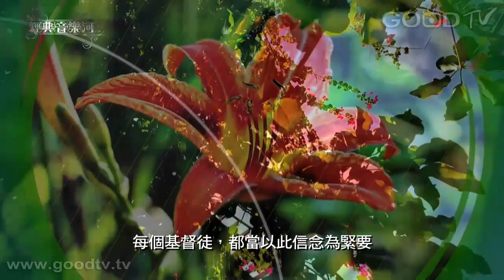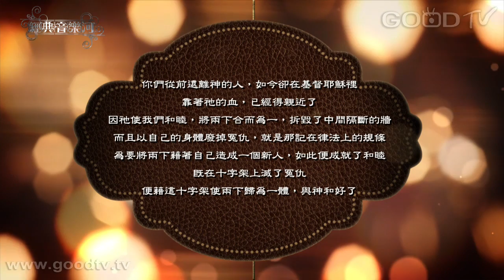【經典音樂河】靠近十架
使徒保羅說：「但我斷不以別的誇口，只誇我們主耶穌基督的十字架；因這十字架，就我而論，世界已經釘在十字架上；就世界而論，我已經釘在十字架上。」每個基督徒，都當以此信念為緊要，時常警醒、專一靠主，好讓十字架的記號常刻劃在我們的生命中。

祢的名何等榮美／道生聖樂學院
靠近十架／經典音樂河事奉團隊
耶穌沙崙玫瑰／音契室內樂團